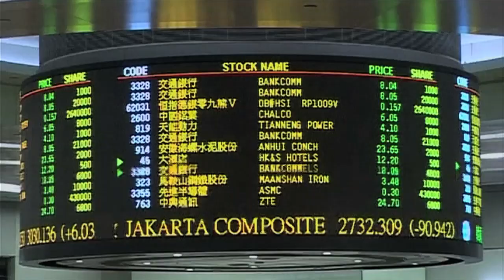Vision of Our Future World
THRIVE lifts the veil on what's REALLY going on in our world by following the money upstream -- uncovering the global consolidation of power in nearly every aspect of our lives. Weaving together breakthroughs in science, consciousness and activism, THRIVE offers real solutions, empowering us with unprecedented and bold strategies for reclaiming our lives and our future.